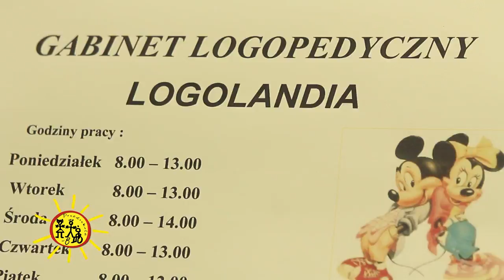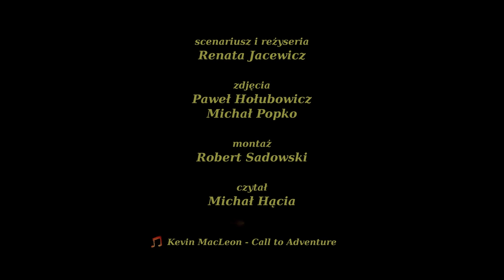Przedszkole nr 8 w Suwalkach film promocyjny | produkcja R&P New Media SC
Od samego rana zachęcam do oglądania naszej najnowszej suwalskiej produkcji. Film miał już swoją oficjalną premierę podczas jubileuszu 25-cio lecia przedszkola nr 8 w Suwałkach, więc pora na premierę w sieci! Zarówno ja, jak i cała ekipa realizująca - Renata, Robert, Michał i jeszcze jeden Michał - serdecznie dziękujemy za pomoc przy zdjęciach do filmu. Dzieciaki, dyrekcja, wychowawcy, rodzice - naprawdę wykazaliście ogromną cierpliwością i profesjonalizmem! A dla nas była to niezwykła zabawa! Zakochaliśmy się w tym Waszym przedszkolu:)